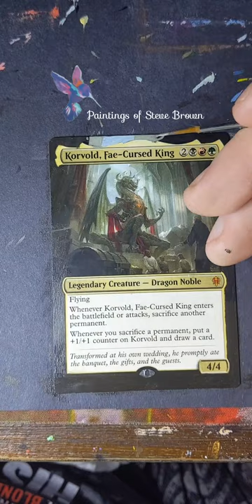Korvold The Smoking Dragon Altered Art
🌛Sound On🌜
Finally done all the brawl generals.  They have been good sales for a long time.